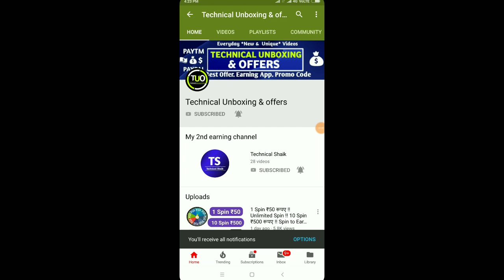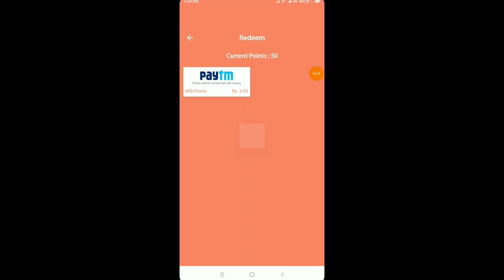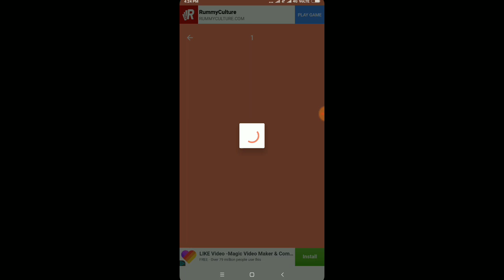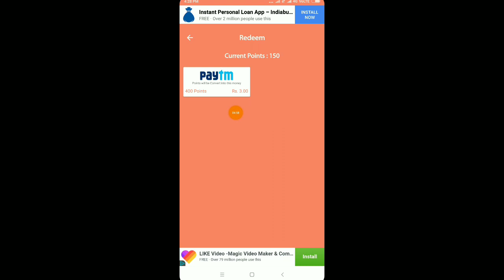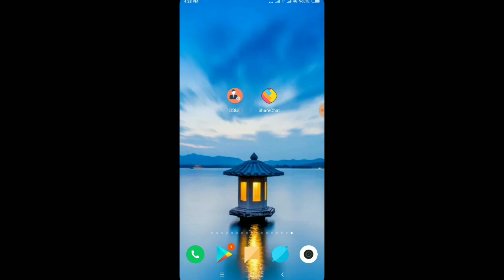हर 1 Second में ₹3 रूपए Direct in Paytm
Add FREE ₹50 Paytm Cash Instant in Paytm Wallet , Add Daily ₹50 FREE PayTM Cash Instant , Make FREE ₹50